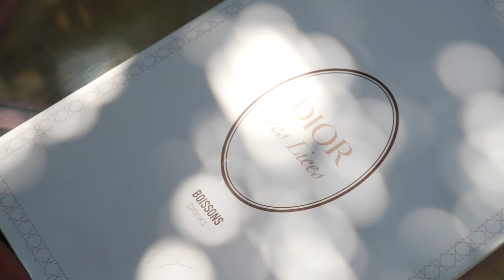Crypto MILLIONAIRE Diego Aguiar PARTYING in Saint Tropez | Bain De Mer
Hello guys, we are back!

Come with us while we show Diego Aguilar around Saint Tropez and he comes visits the Bain De Mer Store!